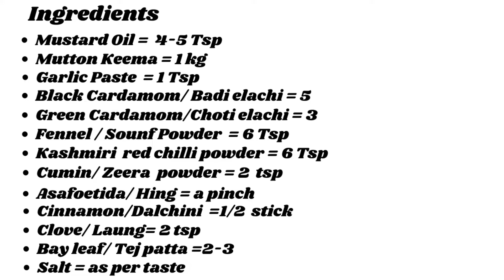Mutton keema curry | Kashmiri Mutton Keema- Full Recipe | Mutton kofta | Sanskari Foodie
Mutton keema curry | Mutton Keema Recipe | Kashmiri Mutton Keema- Full Recipe | Mutton kofta | Sanskari Foodie |

Hello friends.
aapke samne phirse ek aur non veg recipe leke aaya huu jisse hum mutton kofte ke nam se jante ha..
aur kashmiri mein isse maschh bhi kehtaa haa..
aap zaroor isse dekhe
mujhe poori umeed ha aapko yeh pasanad aaygii..

aapka support bahut zaroori ha.

22. Tasty & Unique Boiled Egg Fried Rice